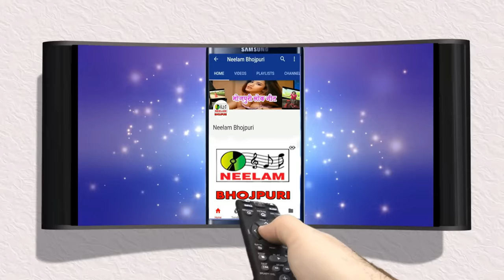Video कृष्णा निर्गुण उधोजी कवन काम बा Radheshyam Rasiya New Bhojpuri Nirgun Krishna Udhoji Kavan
Cat# :NMC-1403
Release Id:59892

इस चैनल पर राधेश्याम रसिया की सुपरहिट निर्गुण एल्बम जिनगी जतन से राख के गाने सुनने के लिए यहाँ क्लिक करें

Song : उधोजी कवन काम बा (Nirgun)

Album : Jingi Jatan Se Rakh

Producer : Krishna Kumar Choudhary

Singer : Radhe Shyam Rasiya

Presents By : Neelam Films

Vendor : Neelam Cassettes